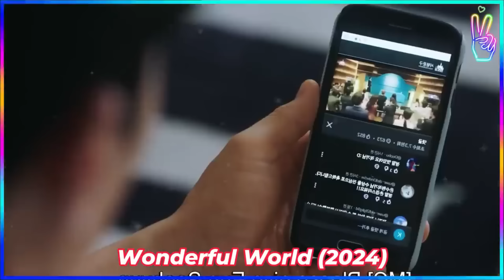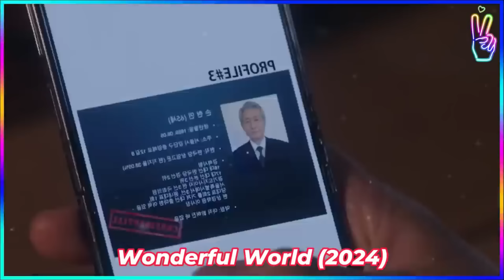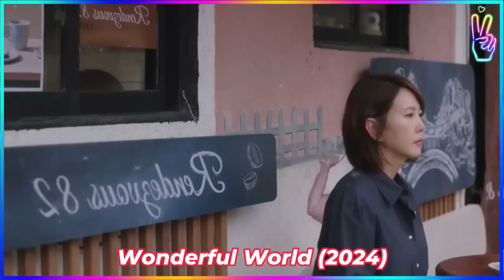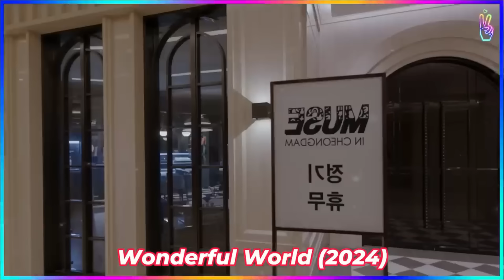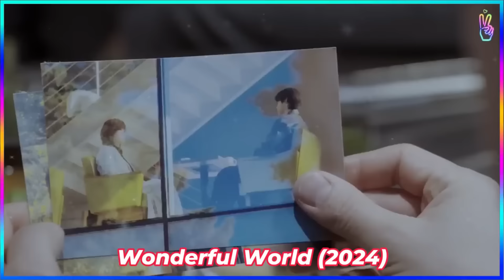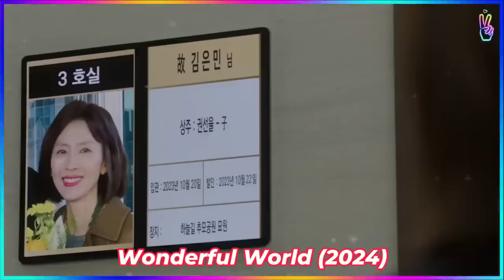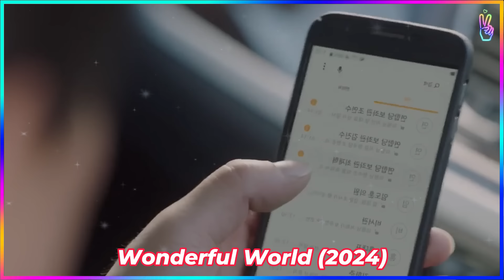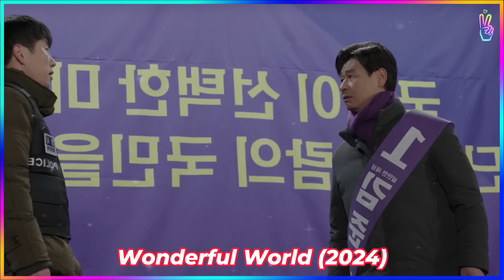🔥CHICO GUAPO SE ENAMORA DE UNA SEÑORA MAYOR 😈| RESUMEN Wonderful World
CDRAMAS
resumenes de dramas
doramas
un buen dia para ser un perro
resumenes de cdramas
resumenes de doramas